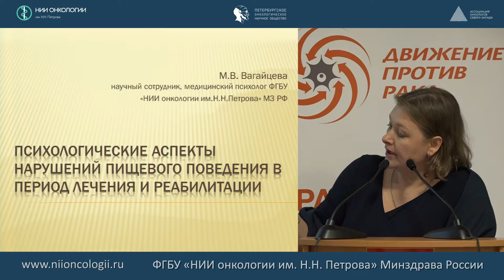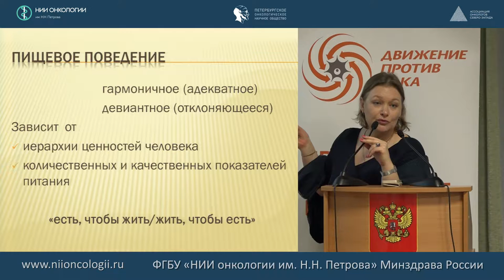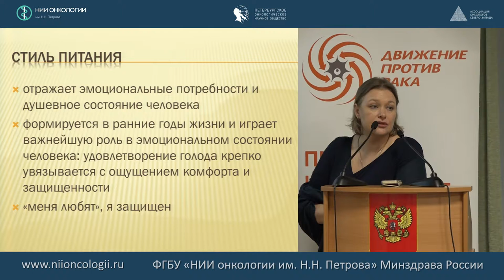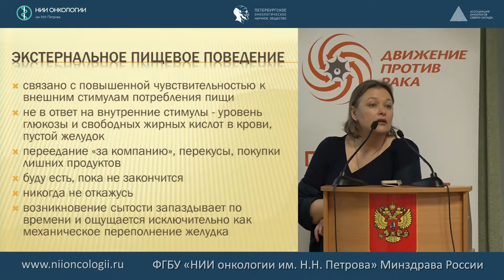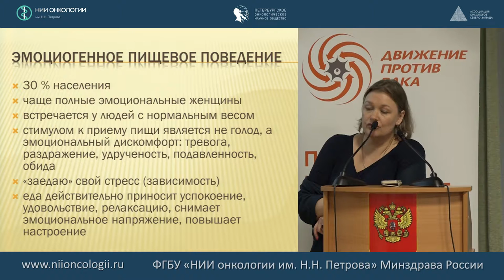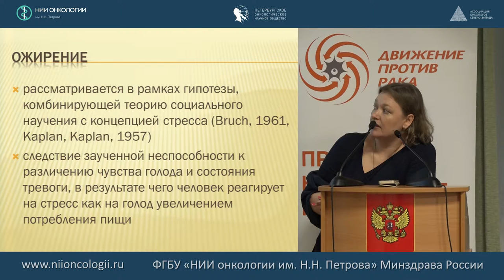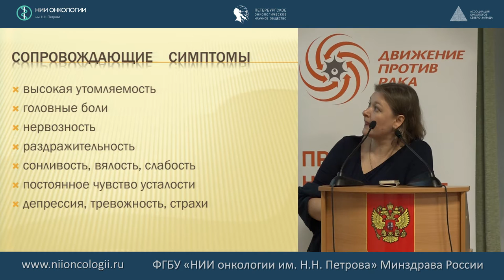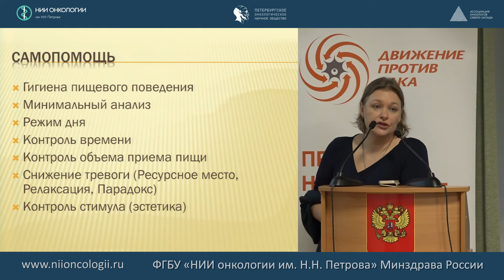Психологические аспекты нарушений пищевого поведения в период лечения и реабилитации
Вагайцева Маргарита Валерьевна - медицинский психолог, научный сотрудник отдела инновационных методов терапевтической онкологии и реабилитации НИИ онкологии им. Н.Н.Петрова. «Психологические аспекты нарушений пищевого поведения в период лечения и реабилитации». Вопросы и ответы.
ШКОЛА ПАЦИЕНТОВ «СОПРОВОДИТЕЛЬНАЯ ЛЕКАРСТВЕННАЯ ТЕРАПИЯ ЖЕЛУДОЧНО-КИШЕЧНОГО ТРАКТА У БОЛЬНЫХ ЗЛОКАЧЕСТВЕННЫМИ ОПУХОЛЯМИ В ПЕРИОД ЛЕЧЕНИЯ И РЕАБИЛИТАЦИИ».